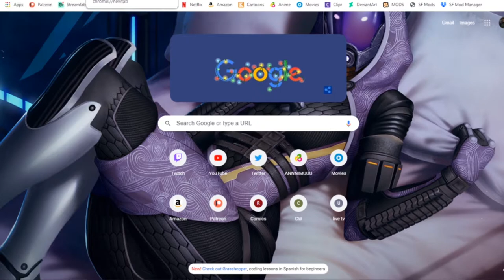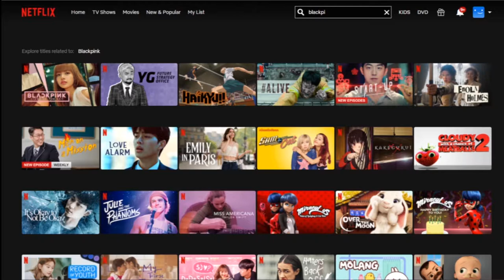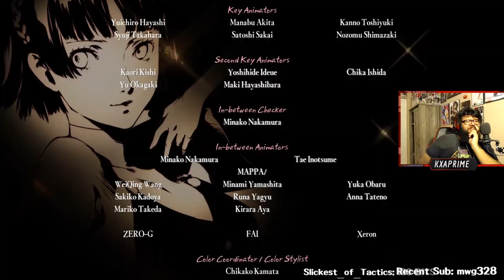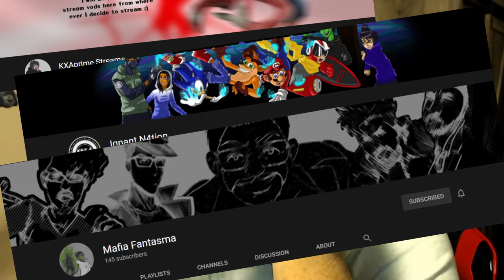BEST OF KXAPRIME 2020!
oh look... another year has passed..